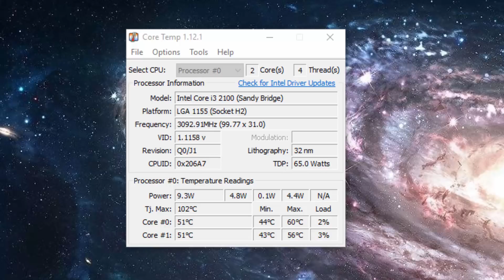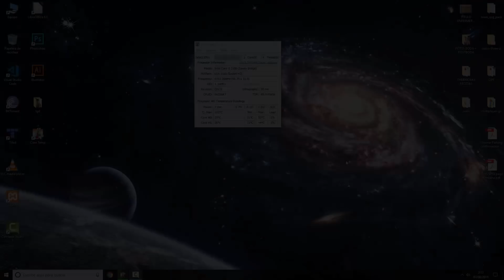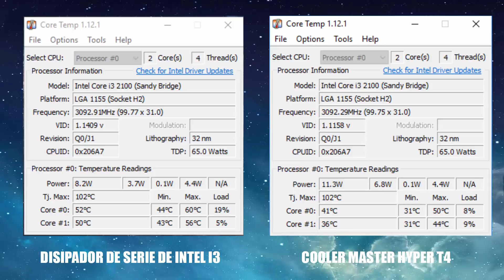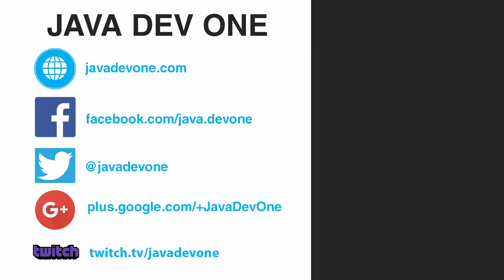Enfriando el procesador (CPU) - Unas chuches para el PC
Como siempre, llega el verano. Como siempre, mi ordenador se calienta hasta unos límites peligrosos y pocos normales. Aunque este viejo y sea simplón, ¿no hay nada que se pueda hacer?

Claro, comprar uno nuevo sería la solución fácil, pero en este vídeo os voy a enseñar como mejoro la refrigeración en unos 10º - 15º por algo menos de 40€.

De vez en cuando es divertido abrir la caja mágica y ver qué pasa dentro.

El disipador que se ve en el vídeo es un Cooler Master Hyper T4 (no, no me pagan para promocionarlo y no, no soy el hijo del dueño de la empresa).

¿Qué os parece esta inversión de poco menos de 2 horas?

- ¿Programamos un juego en directo? -

- ¿Quieres apoyar mi trabajo? -